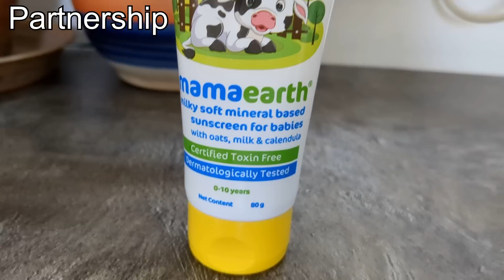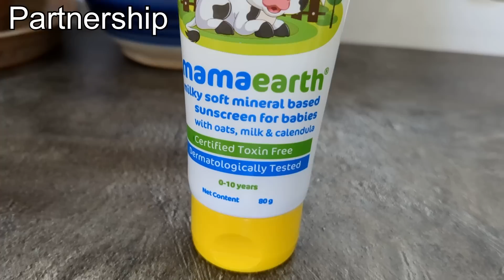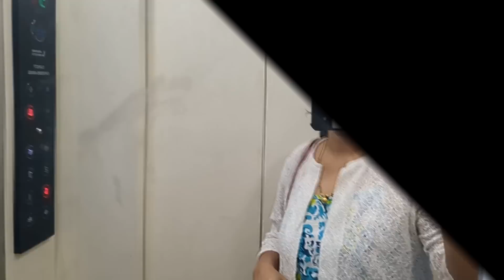ಅಪ್ಪ ಅಮ್ಮ ಯಾಕೆ ನಮ್ಮನೆಗೆ ಬರಲ್ಲಾ😔| ಹಳೆ ಮನೆ ಹತ್ರ ಹೋಗಿದ್ದೆ🏡|My Weight loss Journey💃KUSHI Vlogs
ಖುಷಿ ವ್ಲೊಗ್ಸ್ | ದೈನಂದಿನ ಬದುಕು | ಉಪಯುಕ್ತ ಮಾಹಿತಿ | ಹೊಸ ರುಚಿ | ಪೇಪರ್ ಕ್ರಾಪ್ಟ್ | ಹಳ್ಳಿ ಜೀವನ
Kushi Vlogs | Daily Life | Useful Information | Cooking | Paper Craft | Village Life

kannada | kannada vlog | kannada vlog new | kannada vlog channel
ಕನ್ನಡ । ಕನ್ನಡ ವ್ಲೊಗ್ಸ್ | ಕನ್ನಡ ಚಾನೆಲ್ ।  ಹೊಸ ಕನ್ನಡ ಚಾನೆಲ್ | ಬ್ಲಾಗ್ । ಕನ್ನಡ ಬ್ಲಾಗ್
Daily vlog | Vlog | vlogs | daily vlogs | vlogs in kannada | Kannada Blog | Blog